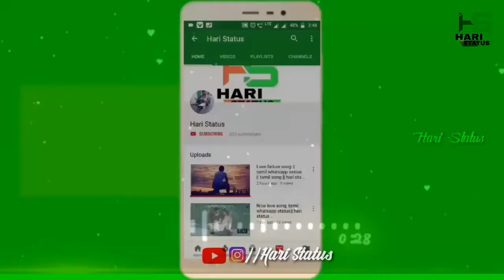💕Oru Kal Oru kanadi _movie song_💓Hari Status WhatsApp love song_t🎶amil Status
Hari